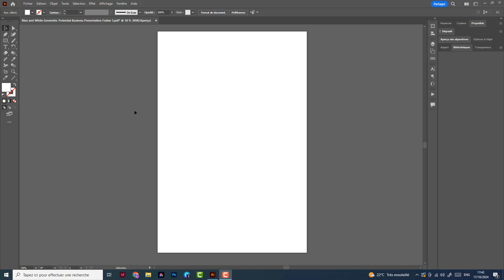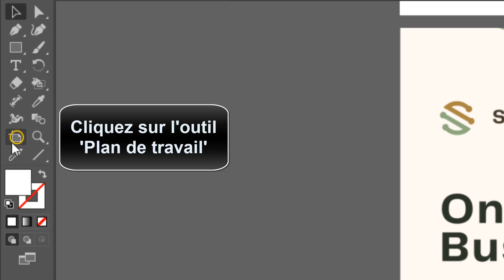Comment fusionner des PDF avec Illustrator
Cela peut paraître incroyable, mais il y a encore des personnes qui ne savent comment combiner des fichiers PDF dans adobe Illustrator Ce Tuto est destiné à ceux qui veulent y faire leurs premiers pas

Adobe Illustrator comment fusionner des PDF
Bienvenue dans cette nouvelle vidéo où nous allons vous montrer comment fusionner des PDF avec Illustrator. si vous cherchez une solution simple et efficace pour regrouper plusieurs fichiers PDF en un seul, vous êtes au bon endroit. dans cette vidéo, nous allons vous expliquer étape par étape la méthode à suivre pour fusionner vos PDF en utilisant le logiciel Illustrator. que vous soyez novice ou utilisateur aguerri, suivez nos conseils et découvrez comment fusionner vos PDF en toute simplicité. Alors comment créer un PDF multiple sur Illustrator ?

Alors découvrons en détail comment fusionner des PDF dans adobe Illustrator

Comment enregistrer en PDF sur Illustrator
Pour fusionner les fichiers PDF avec Illustrator. en suivant ces étapes simples, vous pourrez facilement fusionner plusieurs fichiers PDF en un seul document avec le logiciel Illustrator. cela vous permettra de gagner du temps et de faciLiter la manipulation de vos documents. n'oubliez pas d'enregistrer votre nouveau fichier PDF une fois que vous avez terminé pour avoir une version fusionnée de vos fichiers.
Comment fusionner PDF avec Illustrator
Voici comment fusionner 2 PDF avec Illustrator étape par étape
1- Allez sur 'Fichier' puis sélectionnez 'Ouvrir..'
2- Sélectionnez le 'PDF' puis cliquez sur 'Ouvrir'
3- Cliquez à nouveau sur le 'Fichier'
4- Sélectionnez 'Importer'
5- Sélectionnez le 'PDF' puis cochez la case 'Afficher les options d'importation'
6- Appuyez sur 'Importer' puis cliquez sur 'OK'
7- Faites glisser vers le bas pour placer le fichier PDF, puis répétez les mêmes étapes pour un autre fichier PDF
8- Cliquez sur l'outil 'Plan de travail'
9- Cliquez sur le fichier PDF pour créer le plan de travail
10- Allez sur 'Fichier' puis sélectionnez 'Enregistrer sous..'
11- Cliquez sur 'Enregistrer', puis appuyez sur 'Enregistrer en PDF'
Voilà donc comment fusionner des fichiers PDF dans adobe Illustrator

J'espère sincèrement que ce tutoriel a été extrêmement bénéfique pour vous et que vous avez pu acquérir de nouvelles connaissances grâce à lui.comment fusionner des PDF avec Illustrator. Vous m'aiderez à faire plus de tutoriels !

Si vous avez des interrogations ou des requêtes concernant le sujet 'comment combiner des fichiers PDF dans adobe Illustrator', n'hésitez pas à les poser. Je suis là pour vous aider et vous apporter des réponses.

En partageant cette vidéo avec votre famille et vos amis, vous pouvez non seulement renforcer le soutien à notre chaîne, mais également leur permettre d'apprendre comment exporter en PDF sur Illustrator et de bénéficier de son contenu.

Tutoriel : comment fusionner des PDF avec Illustrator

Rubrique : adobe Illustrator comment fusionner des PDF

Sujets similaires :